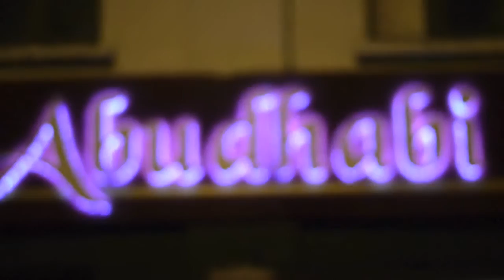ABU DHABI CHICHA-LOUNGE RECOIT KADER JAPONAIS